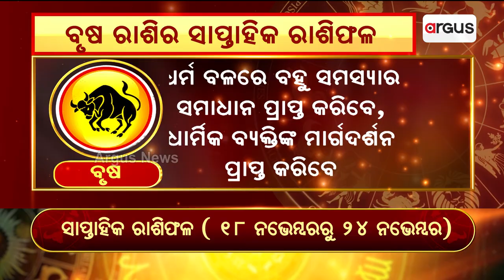Bhagya Bhabisyat | ବୃଷ ରାଶିର ସାପ୍ତାହିକ ରାଶିଫଳ